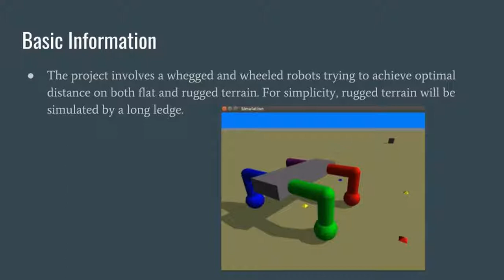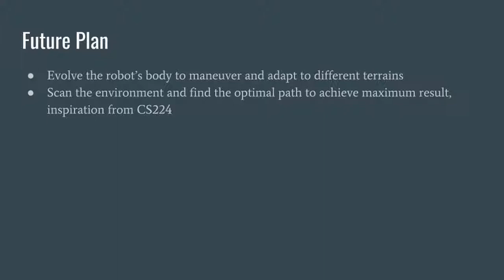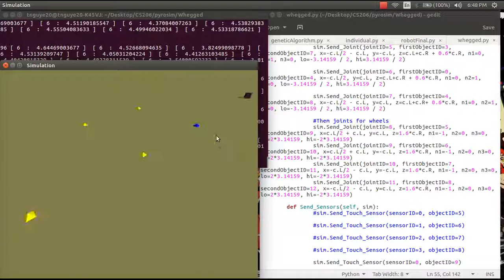CS206 Final Project